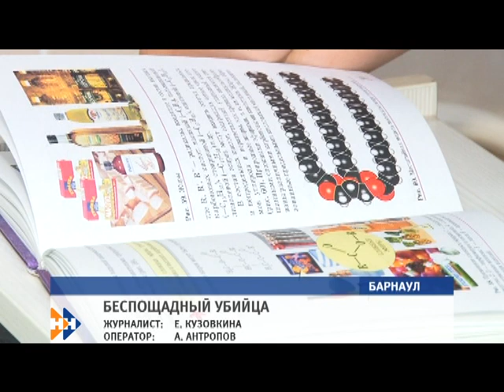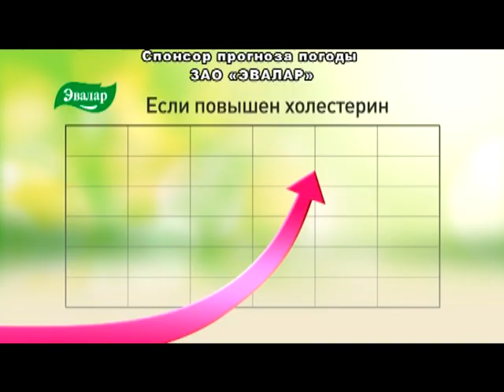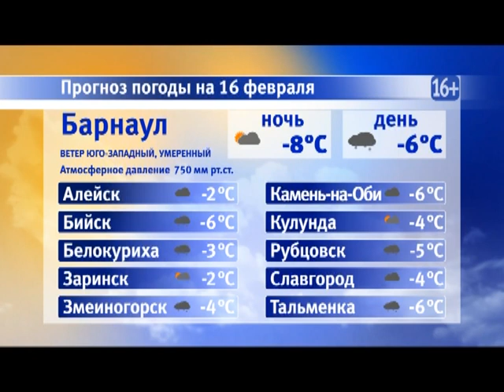Информационная программа «Наши новости». 15.02.2019. Вечерний выпуск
- Новая атака. Какие здания в крае выбрали в качестве мишени лже-террористы?
- Потенциальная газовая угроза. Почему многоэтажка в Бийске чуть не взлетела на воздух?
- С божьей помощью. В день детей больных раком отделению онкогематологии подарили икону.